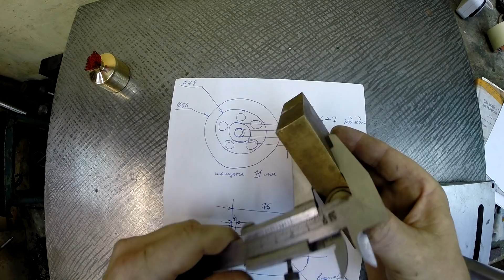Маховик Стирлинга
Делаю двигатель Стирлинга